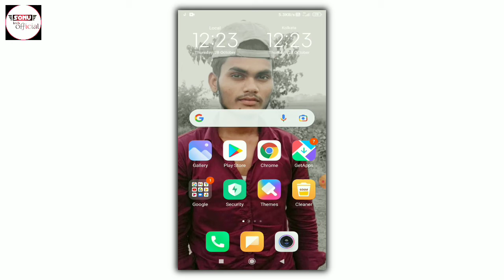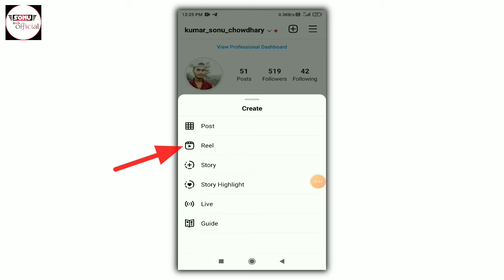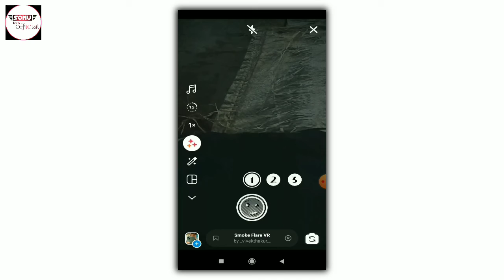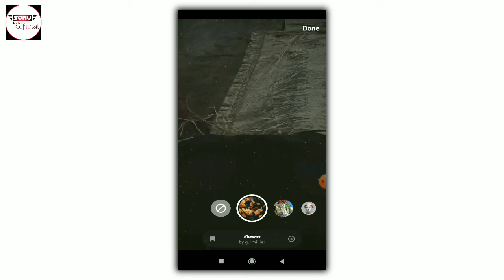Instagram reels me 2 effect kaise dale || How to use 2 effects on instagram reels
About this video- Guys es video me aap logo ko bataya hu ki instagram reels me 2 effects/filter kaise use kiya jata hai

your quiries-
Sonu tech official
How to put 2 effects on instagram reels
How to add 2 filter in instagram reels
How to use 2 effects together on instagram
How to use 2 filters together on instagram reels
How to use two effects on instagram reels
How to put two effects on instagram reels
How to use two effects at once on instagram reels
How to add more effects on instagram reels
Reels video me 2 filter kaise add karen
Reels me 2 effects ek sath kaise lagaye
Instagram reels me 2 effects kaise add karen
Instagram reels me ek sath 2 filter kaise add karen